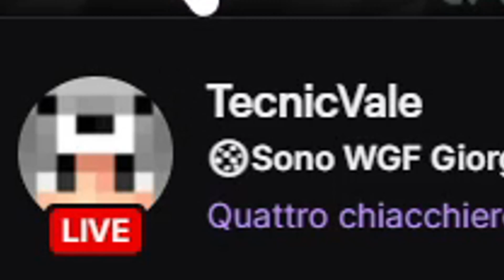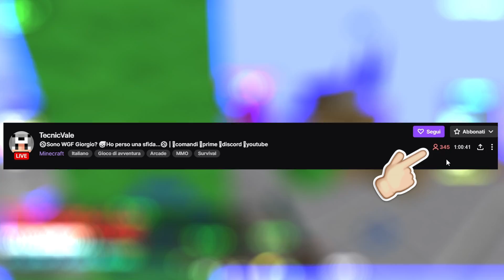IL FALSO GIORGIO WGF...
L'obbiettivo di questo video come ripetuto nel video, non è di buttare merda sopra i content creators, ma quello di far aprire gli occhi su determinati aspetti che andrebbero rivisti nelle loro "streaming"
Peace.

Soprattutto di far capire a tutti, che costui che si finge GiorgioWgf non è il vero, quindi vi chiedo di ragionare con la testa e di capire dove davvero va dato il follow o no.
Non ho nulla contro Lyon, mi sembra anche ovvio, ma mi sentivo di voler fare il video per il semplice fatto che ogni persona si impegna a tirare fuori contenuti inediti e originali, per poi essere surclassati da persone con la pappa pronta.